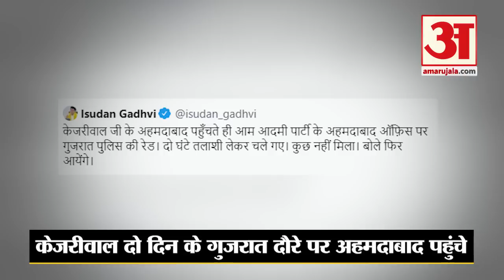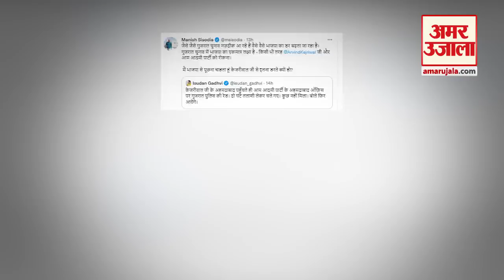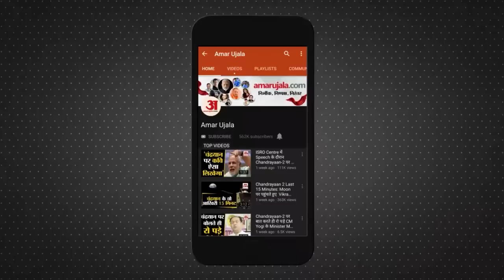Gujarat Election: AAP के अहमदाबाद दफ्तर पर गुजरात पुलिस की रेड पर बोले Arvind Kejriwal | PM Modi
Gujarat Assembly Elections: गुजरात में आगामी विधानसभा चुनाव के लिए दिल्ली के सीएम और आम आदमी पार्टी के मुखिया अरविंद केजरीवाल काफी सक्रिय हैं। गुजरात भाजपा का गढ़ कहा जाता है लेकिन यहां आप पार्टी सत्ता में आने के लिए पुरजोर तरीके से मेहनत कर रही है। इस बीच गुजरात में आम आदमी पार्टी के नेता इसुदान गढ़वी ने ट्वीट कर आरोप लगाया है कि केजरीवाल के अहमदाबाद पहुंचते ही आम आदमी पार्टी के कार्यालय पर गुजरात पुलिस ने रेड डाली। उन्होंने कहा कि पुलिस ने दो घंटे तक तलाशी ली और फिर चले गए। कुछ नहीं मिला तो कहा कि फिर आएंगे। हालांकि, इस पर पुलिस ने साफ किया है कि उसने आप कार्यालय पर छापा नहीं डाला और उसे इस घटनाक्रम की जानकारी पार्टी के ट्वीट से ही मिल रही है।

Delhi CM and Aam Aadmi Party chief Arvind Kejriwal is very active for the upcoming assembly elections in Gujarat. Gujarat is said to be a stronghold of BJP but here AAP party is working hard to come to power.

Meanwhile, Aam Aadmi Party leader in Gujarat Isudan Gadhvi has tweeted, alleging that the Gujarat Police raided the Aam Aadmi Party's office as soon as Kejriwal reached Ahmedabad. He said the police searched for two hours and then left. If nothing was found, he said that he would come again. However, on this the police has clarified that they did not raid the AAP office and they are getting information about this development only from the tweet of the party.